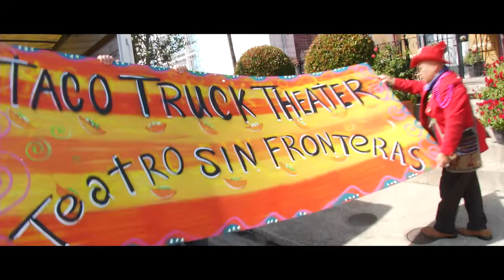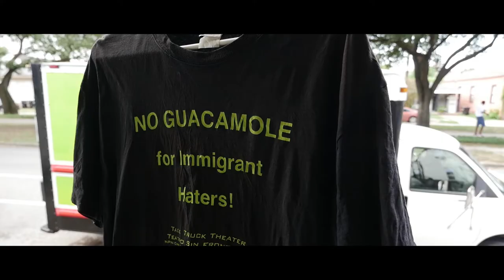This Taco Truck Kills Fascists - TRAILER 2019